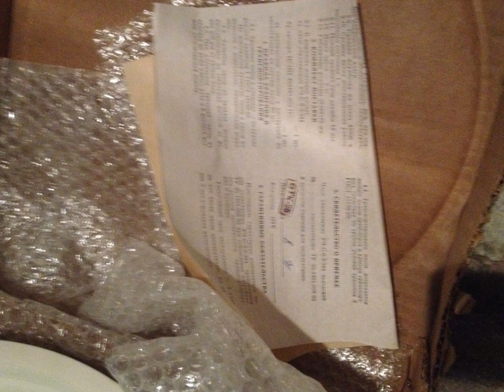Находка на объекте